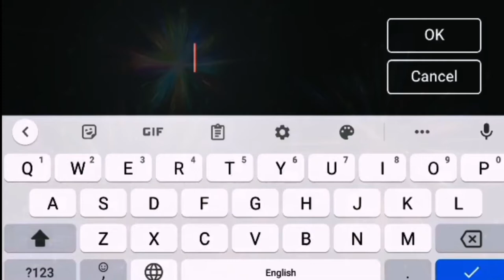COUNTDOWN HAPPY NEW YEAR 2021 |WITH PARTIAL INTRO VIDEO / ATVCHANNEL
Welcome 2021 Happy New year to All Subscribers and Loyal Supporters in this Channel.. Atv Channel

Maligayang pag salubong sa bagong taon ng 2021 sana masaya tayong lahat.
Nag papa salamat ako sa inyong lahat dahil anjan parin kayo nag pakita ng inyong supporta sa YT World asahan nyo rin ang aking supporta hanggang dulo.

Enjoy your day Happy New Year ❤️🎊